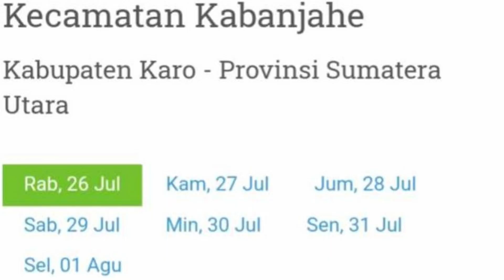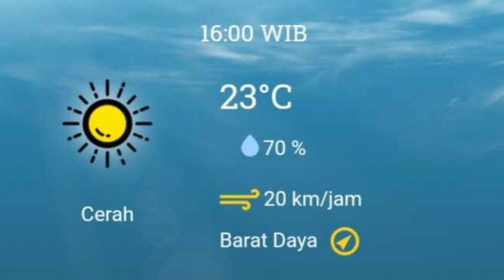SiruloTV: SELAMAT PAGI DARI KABAN JAHE -- Rabu 26 Juli 2023 (Harga Cabe)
SiruloTV: SELAMAT PAGI DARI KABAN JAHE
— Rabu 26 Juli 2023 (Harga Cabe)

Oleh NATANAEL A. MILALA

Selamat Pagi dari Kaban Jahe, Dataran Tinggi Karo (Karo Gugung) bagian Karo Hulu (Karo Julu). Hari ini [Rabu 26/7], seperti biasanya, kita melaporkan keadaan lalulintas Berastagi–Kabanjahe PP serta harga cabe kemarin [Selasa 25/7].

Kita juga melaporkan ramalan cuaca sepanjang hari ini.